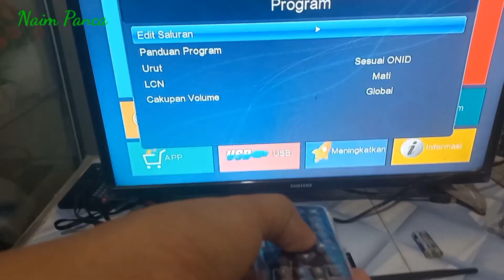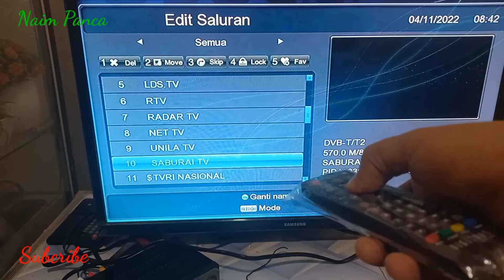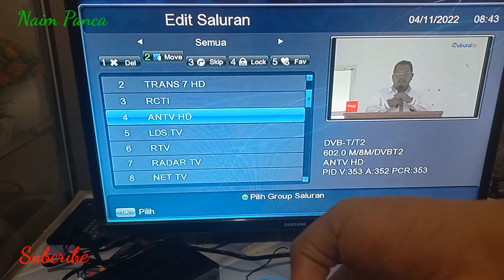Cara Mengurutkan Channel di Set Top Box di Semua Merk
Edit Chanel atau saluran di set top box di semua merk agar mudah dalam pencarian. ikuti tutorial lengkapnya di video ini